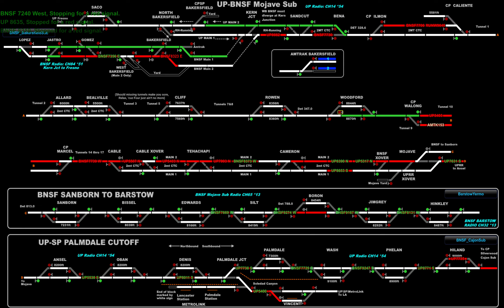Run-8 Train Simulator V3: Amtrak's Coast Starlight @ Tehachapi Loop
New PC, larger hard drive; finally picked up Run-8. Haven't looked back. Here's a shot of a rerouted Coast Starlight going up Tehachapi. Enjoy =)